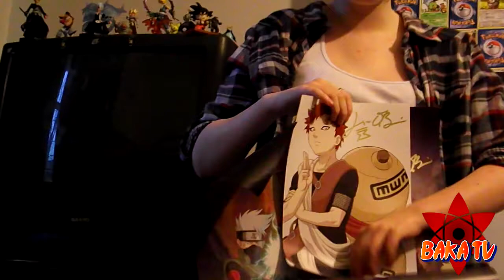The birth of Baka Tv (chilli powder & cinnamon challenege)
This is the first ever episode of baka TV, in this episode : the cinnamon challenge (bark style) and the chilli powder challenge
starring : georgia spicer and uchiha hovis
umm yeah its a bit of randomness, we dont have a scheduele for releases at the moment but we will try getting a video out once a week XD